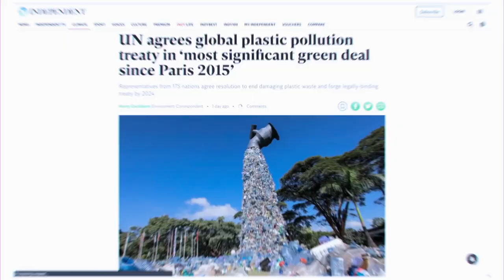Von Wong's Giant Plastic Tap and the United Nations in Nairobi, Kenya